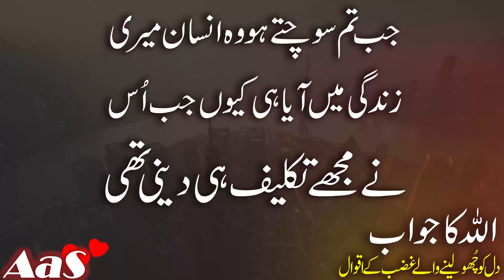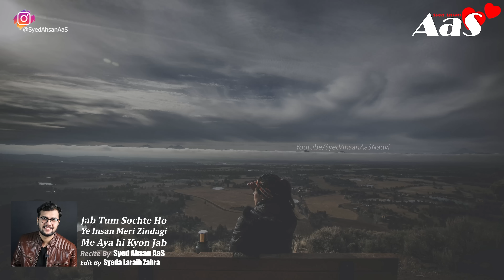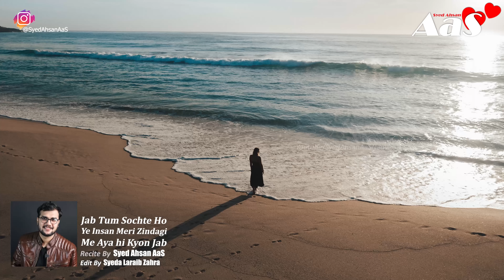Jab Tum Sochte Ho Ye Insan Meri Zindagi Me Aya hi Kyon Jab?? || Syed Ahsan AaS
Jab Tum Sochte Ho Ye Insan Meri Zindagi Me Aya hi Kyon Jab??|  Relief The Pain || Sorrow || Pain || Best Motivational Video Ever ||This Video will Change Your Life Sad Urdu Poetry Quotes Stories Recital By Syed Ahsan AaS
Jab Tum Sochte Ho Ye Insan Meri Zindagi Me Aya hi Kyon Jab??

جب تم سوچتے ہو وہ انسان میری
زندگی میں آیا ہی کیوںجب اُس
 نے مجھے تکلیف ہی دینی تھی

Jab Tum Sochte Ho Allah Ne to Koi Meri Koi Dua Pori Nahi Ki??